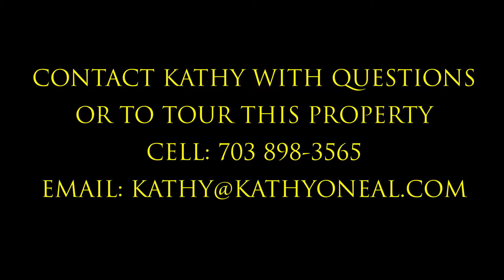11635 Nellings Place, Woodbridge, VA 22192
Immaculate and open 3 bedroom, 3.5 bath end unit in popular Ridgeleigh area of Lake Ridge!  Bay window, granite countertops and stainless appliances in kitchen.  Master bedroom with walk-in closet and double sink master bath vanity.  Large living room.  Lower level finished walk-out basement features double doors with built-in blinds leading to deck.  Family room with recessed lights and wood laminate flooring.  Basement bonus room and full bath.  Great location close to shopping, restaurants and Lake Ridge amenities.  This sharp townhome is definitely a standout!